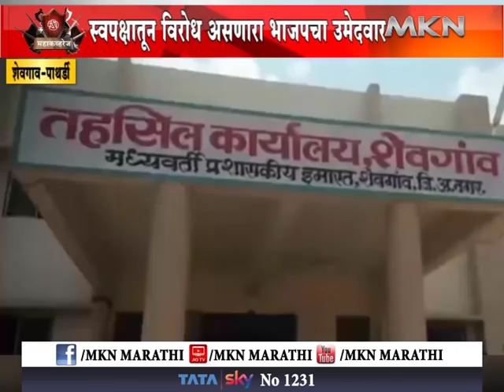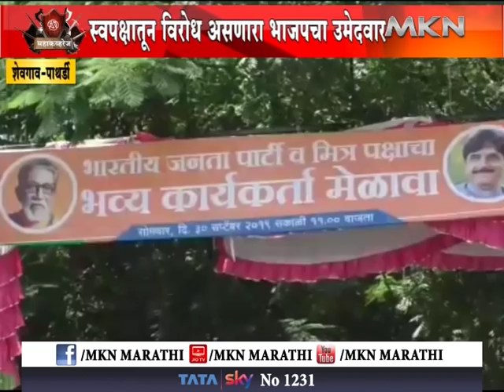# विधानसभा महाकव्हरेज पाथर्डी -शेवगावं विधानसभा मतदारसंघ